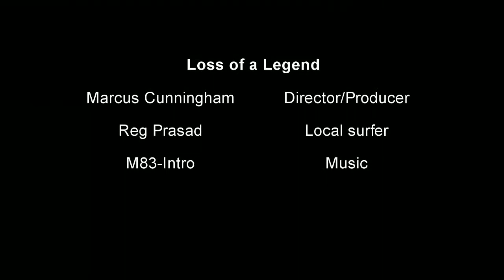Kirra Documentary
Documentary on the Kirra beach erosion.